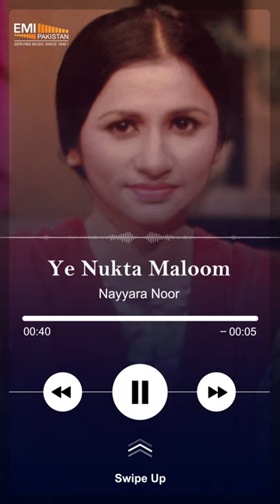Ye Nukta Maloom | Nayyara Noor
Presenting you from the golden era of music hits.

Title: Ye Nukta Maloom
Artist : Nayyara Noor